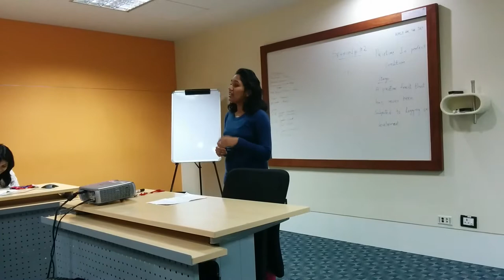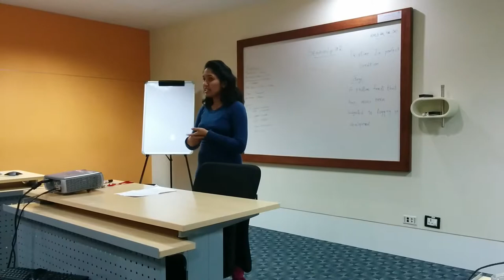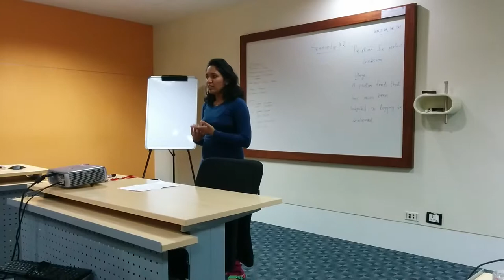P1 - Ice breaker(Khushboo)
Speaker - Khushboo